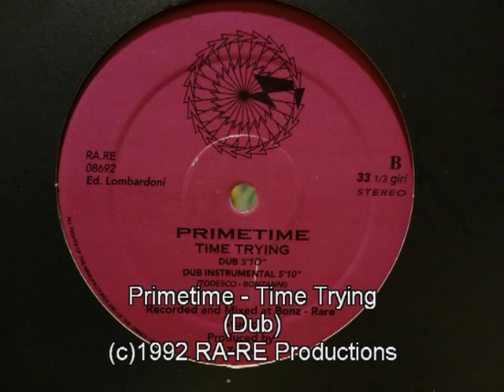Primetime - Time Trying (Dub)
RA.RE 08692